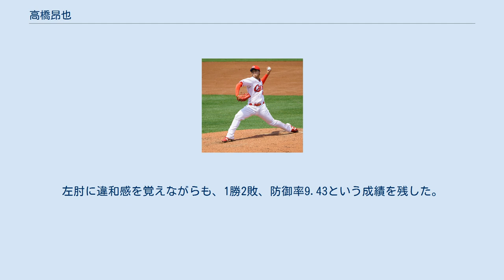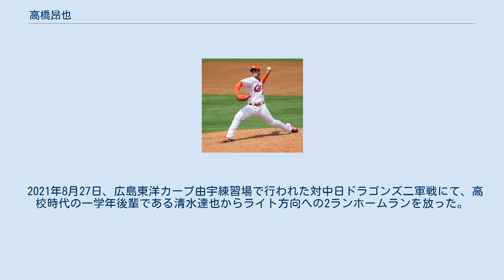高橋昂也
高橋 昂也（たかはし こうや、1998年9月27日 - ）は、埼玉県久喜市出身のプロ野球選手（投手）。
左投左打。
 中日ドラゴンズ投手の近藤廉は親戚（はとこ）に当たる。
 小学校3年次より野球を始めると、久喜市立栗橋東中学校時代に久喜シニアへ所属。
中学3年時の春に、関東大会へ出場した。
 花咲徳栄高等学校への進学後は、1年秋からのベンチ入りを経て、2年時から2年連続で夏の全国高等学校野球選手権本大会に出場。
2年時の秋季埼玉県大会では3回戦で早大本庄高校打線から19奪三振、3年夏の選手権埼玉大会では決勝までの6試合で52奪三振を記録した。
さらに、3年夏の選手権本大会終了後には、第11回 BFA U-18アジア選手権大会の日本代表に選出。
セミファイナルラウンド（スーパーラウンド）の対韓国代表戦に先発すると、8回途中まで9個の三振を奪う好投で、チームの決勝進出に貢献。
 高校日本代表でのチームメイトであった寺島成輝・藤平尚真と並んで「高校ビッグ3」という評価を受け、2016年のNPBドラフト会議で広島東洋カープから2巡目で指名。
契約金6,000万円、年俸600万円という条件で入団した。
同姓の高橋大樹、高橋樹也が所属していたことから、スコアボードや報道では「高橋昂」という表記が用いられている。
 2017年には、ウエスタン・リーグ公式戦7試合に登板。
2勝0敗、防御率1.29という好成績を残した。
一軍公式戦への登板機会はなかったが、二軍のリーグ優勝を経て臨んだ10月7日のファーム日本選手権には、同期で入団した高卒捕手・坂倉将吾とのバッテリーで先発。
読売ジャイアンツ打線を相手に6回を2失点に抑えたことで、二軍チーム史上初の日本一達成へ貢献するとともに、優秀選手賞を受賞した。
 2018年には、春季キャンプから一軍に帯同。
チーム初の対外試合だった中日ドラゴンズとの練習試合（2月18日）に先発で好投すると、オープン戦でも2試合の登板（通算8イニング）を無失点で凌いだ。
オープン戦の途中から調整を兼ねてウエスタン・リーグの公式戦に登板し、開幕投手を任された3月17日の対中日戦（ナゴヤ球場）から好投を続け、後に開幕した一軍公式戦でも先発ローテーションに組み込まれた。
4月4日の対東京ヤクルトスワローズ戦（明治神宮野球場）で、先発投手として一軍公式戦にデビュー。
以降は、二軍での調整をはさみながら、日曜日の試合を中心に一軍で先発を任された。
6月28日の対巨人戦（MAZDA Zoom-Zoom スタジアム広島）では、6回2失点7奪三振という好投で、一軍公式戦の初勝利を記録。
7月12日に弘前市はるか夢球場で催されたフレッシュオールスターゲームでは、ウエスタン・リーグ選抜の一員として5回表の1イニングを三者凡退に抑えた。
一軍公式戦では6試合に登板。
左肘に違和感を覚えながらも、1勝2敗、防御率9.43という成績を残した。
 2019年には、左肘のコンディションが上向かないまま、春季キャンプを三軍で迎える。
キャンプ期間中の2月15日に、左肘のトミー・ジョン手術（左肘関節内側側副靱帯再建術・尺骨神経剥離術）を受けた。
実戦へ復帰するまでに1年を要することが見込まれるため、手術後はリハビリに専念。
レギュラーシーズン終了後の10月中旬から、ブルペンでの投球練習を再開した。
 2020年も、一軍は未登板。
 2021年には、4月18日の対中日戦（バンテリンドーム ナゴヤ）で2018年以来の一軍登板を果たし、4月24日の対巨人戦（東京ドーム）で、5回1/3を6安打3失点（自責2）に抑え、1031日ぶりの一軍勝利を挙げた。
5月14日の対DeNA戦（MAZDA Zoom-Zoom スタジアム広島）で2勝目を挙げたが、5月22日に球団内で新型コロナウイルス集団感染が発生し、PCR検査では陰性判定となったものの濃厚接触者と判定されたことが発表され、5月23日に「感染拡大防止特例2021」の対象選手として出場選手登録を抹消された。
 2021年8月27日、広島東洋カープ由宇練習場で行われた対中日ドラゴンズ二軍戦にて、高校時代の一学年後輩である清水達也からライト方向への2ランホームランを放った。